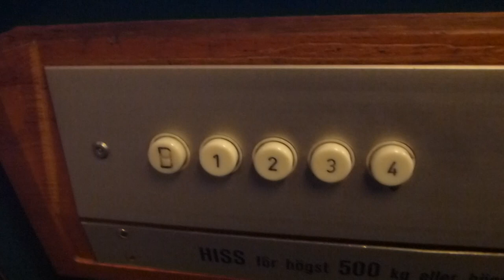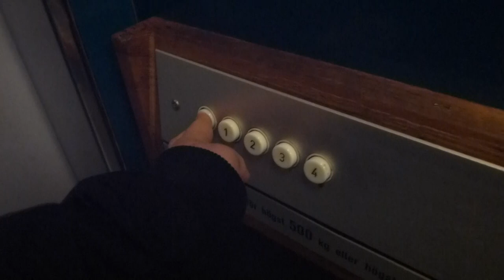KONE ASEA Graham Bottom Drived Traction elevator @ Norra Fiskargatan 12A, Gävle